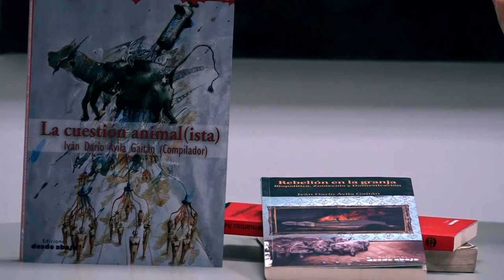Antropomorfización o humanización de los animales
¿Qué es la antropomorfización o humanización de los animales? ¿qué consecuencias tiene en las mascotas?¿Por qué las personas deciden la compañía de un animal?